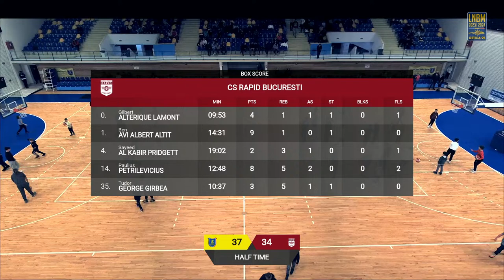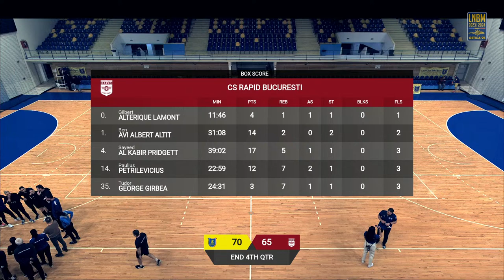LNBM Getica 95 2023-2024: CSM Corona Brasov - Rapid București